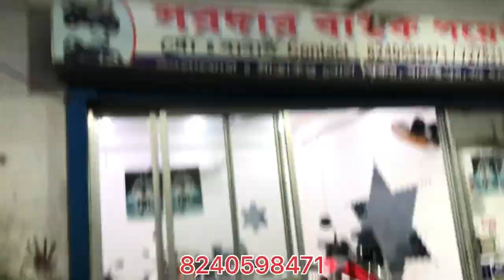Cheapest second hand bike showroom near Kolkata...Sardar bike point...Baruipur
Sardar bike point
Address- sitakundu bolpukur Baruipur south 24pgs

Second hand bike showroom in Kolkata
Cheapest second hand bike showroom near Kolkata
2nd hand bike showroom Kolkata
Used bike showroom Kolkata
Sports bike showroom Kolkata
Sardar bike point Baruipur
Second hand bike showroom Kolkata
Second hand bike market Kolkata
Best second hand bike showroom
Cheapest second hand bike collection